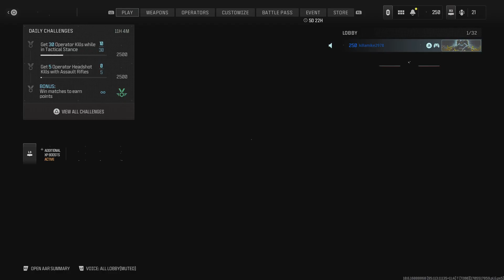Call of Duty: Settled that score